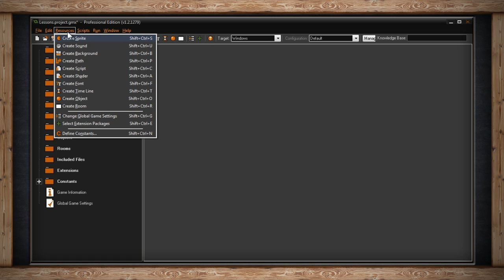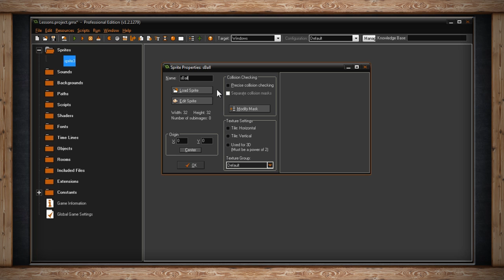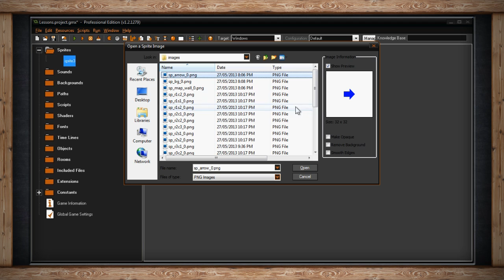102 - GameMaker: Studio - Loading Sprites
In this video, you will learn:

- Naming a sprite resource
- Loading a sprite resource